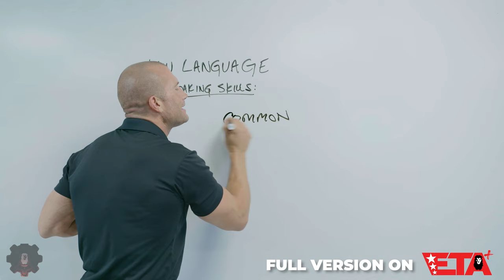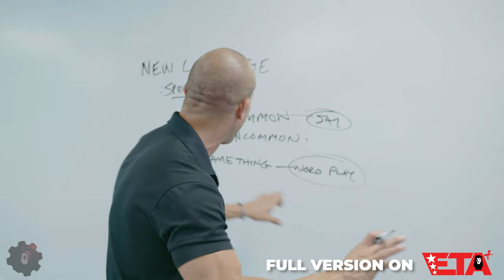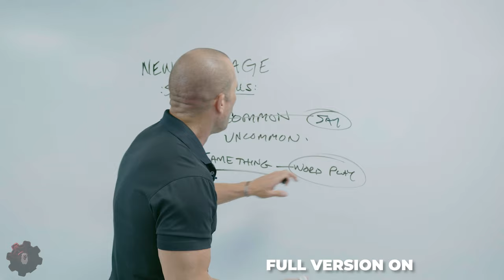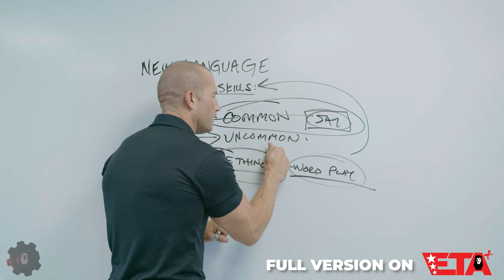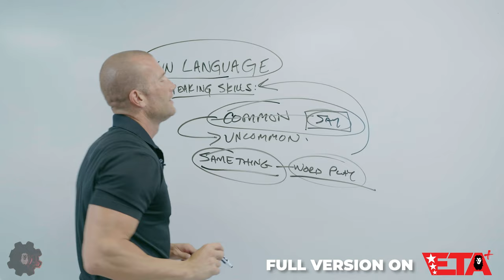1 Key To Dominating Your Competition // Andy Elliott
There is ONE thing that will make you stand out from your competition, and it's NEW LANGUAGE.

The big problem with sales today is that people look and talk like EVERYONE else.

No one is able to make a special impact on any client...because everyone acts the same.

So, I teach you how to have new language and why it's important.

19 years old, I made 225k in one year.
20 years old, I made my first 500k.

God.
Family.
Physical.
Mental.
Business.

Andy Elliott